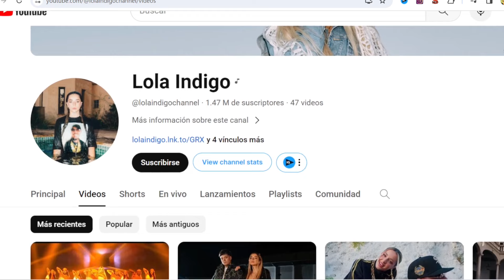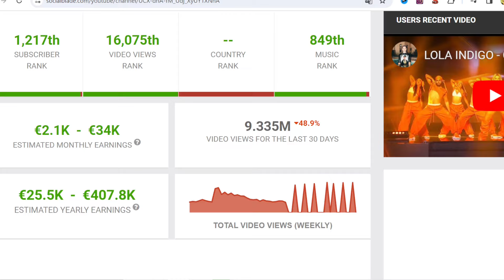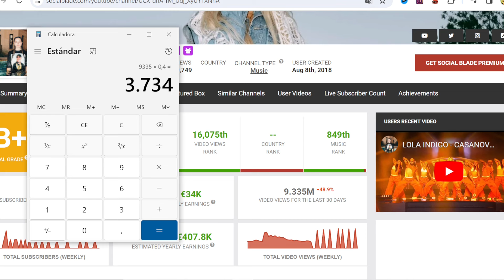🟩🤑 CUANTO GANA LOLA INDIGO EN YOUTUBE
Cuanto dinero gana Lola Indigo al mes en YouTube. Cuanto gana un Youtuber, trayectoria, nuevos videos, primeros videos, estadisticas y ganancias. Cuanto paga Youtube